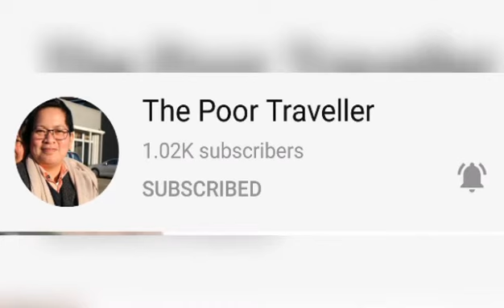ofwinsaudi//NATURE IT'S A BEAUTIFUL CREATONS BY GOD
credit=this video from my friend she's leaving in Kentucky U.S.A
Leah Mix Vlog in U.S.A